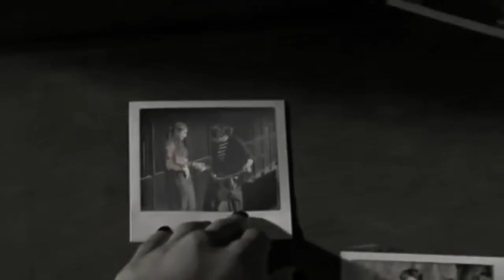Girl Power Songs Slowed Versions | Tortoiseshell The Cat Playlist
How to Support the Struggle Against Police Brutality?

Educate yourself, educate others — particularly if you are white.
Take the time to learn how systemic racism operates in this country, particularly if you are a white person. Indeed, among the best things white people can do is to take the time to educate themselves on the experience of being black in America — here are some suggestions if you’re looking for a starting point — and start talking to other white people.

“One of the challenges is, white people want to call people of color and say, ‘What am I supposed to do,’ which puts a tremendous burden on people of color,” Carla Wallace, a co-founder of Showing Up for Racial Justice, tells the Cut. “Our work is to move other white people.”

Anti-racism demands that we identify the hierarchies and power structures that have always awarded privilege to white people, and look at them honestly. Showing Up for Racial Justice has tips for calling people into conversations in a manner that doesn’t prompt defensiveness. You hear someone griping about the riots and violence at certain protests? Talk to them about the despair, the pain, and the anger at the center, and where that comes from. You hear someone wonder what privilege a broke white person has? Talk to them about what it’s like to not have to worry about your personal safety while moving through your day: jogging down a residential street, or walking home from a convenience store. But, Wallace recommends, exercise empathy over the urge to reproach.

“Unless we get more white people to end white silence, our silence will always be used by those in power to not make the changes that are needed. The majority of white people in this country are still on the side of business as usual,” Wallace says. “If 10,000 white people showed up tomorrow on the steps of Louisville’s City Hall, you can bet the mayor would fire these police officers who killed Breonna Taylor. …We have to win a significant number to stand with black, brown, and indigenous communities for the justice that we all need in this country.”